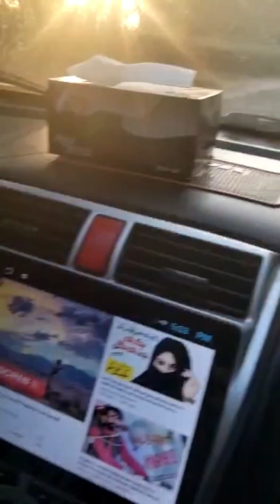enroute to bhakhar🖤